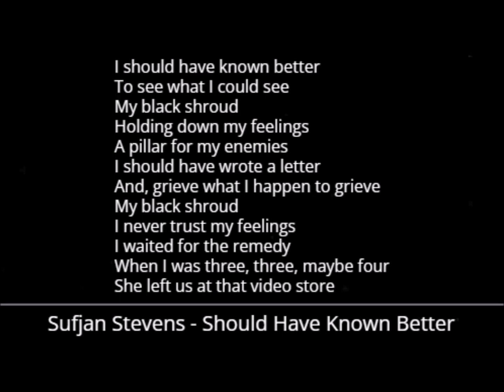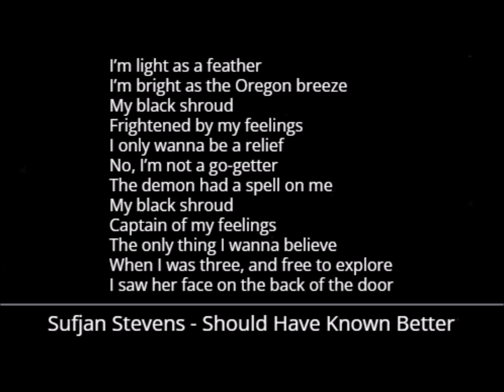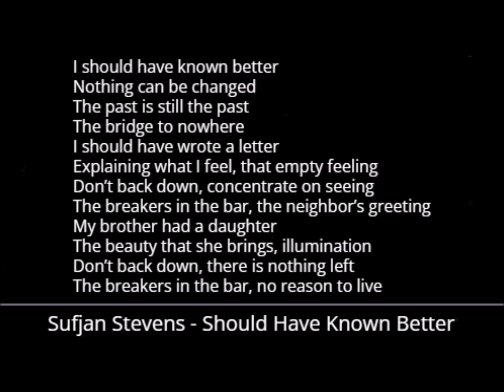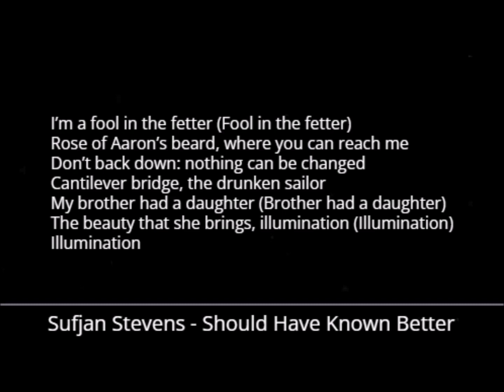Sufjan Stevens - Should Have Known Better (Lyrics)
Sufjan Stevens - Should Have Known Better